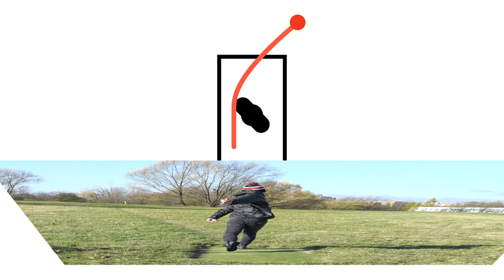Teď je ten NEJLEPŠÍ čas pracovat na technice || Kritika techniky || proDiscgolf.cz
S koncem sezóny je nejlepší začít zapracovat na tom, jak hážeme. Ať to děláte pro větší vzdálenost, přesnost nebo prevenci zranění, pojďte se podívat na to, jak Kryštof rozebere techniku Tomovi a Tomovi.

Kdybyste měli zájem o kritiku vašich hodů, natočte - zpomalené video, na šířku, zboku nebo zezadu a z úrovně hrudníku - a zašlete jej na mail
My se na ně podíváme a rozebereme je.
Odesláním mailu souhlasíte s použitím vašich záběrů ve videu.

Účinkovali: Kryštof Novák, Tomáš Novobilský, Tomáš Valík
Produkce: Tomáš Valík